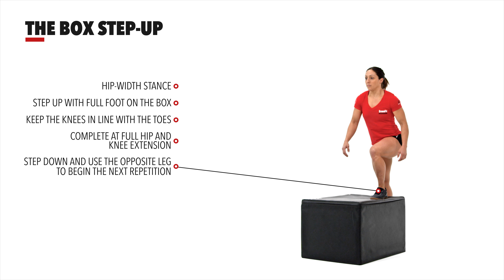The Box Step-Up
The box step up is similar in mechanics to any lunging variation. The athlete must use the strength of one leg to elevate themselves. The higher the box, the greater the demand on both strength and flexibility. Although often used as a scaled version of the box jump, the step-up can provide a challenge to even the most advanced athletes.

To learn more about human movement and the CrossFit methodology, visit CrossFit Training.